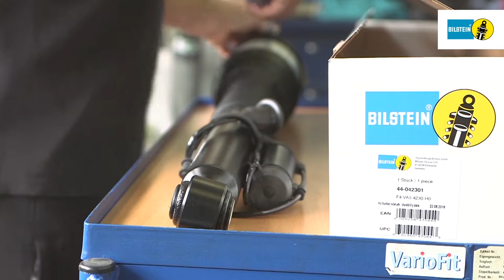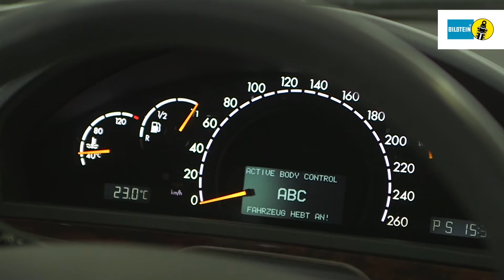Bilstein | B4 Luftfedermodul Montage MB S-Klasse W220 AIRMATIC HA by GÖHRUM Fahrzeugteile GmbH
Bilstein B4 Luftfedermodul Montage MB S-Klasse W220 AIRMATIC Hinterachse

EIN TEIL DES ERFOLGS:
- Handelstreue
- klare Sortimentspolitik

GÖHRUM Fahrzeugteile GmbH
Ulmenstr. 19
71069 Sindelfingen